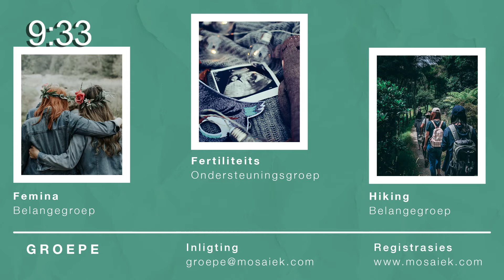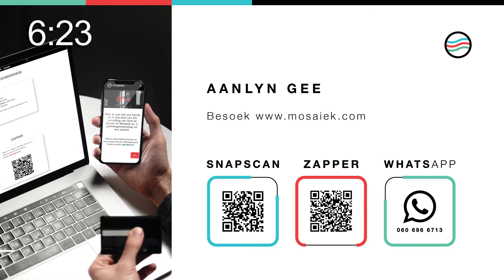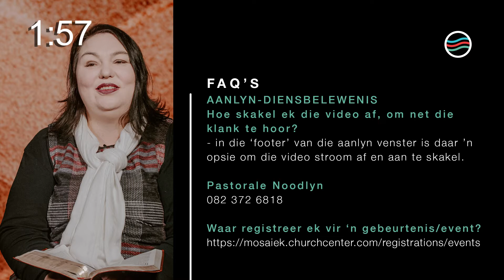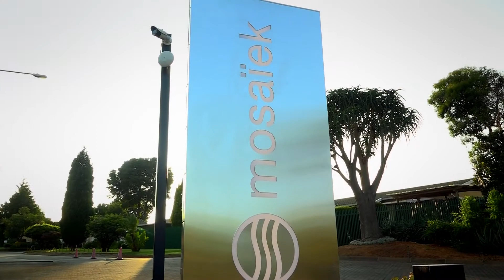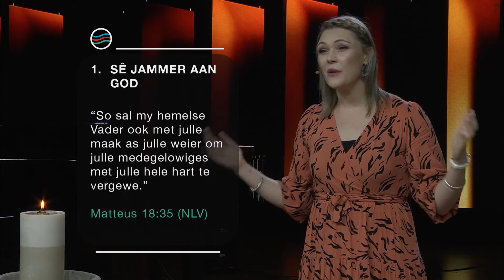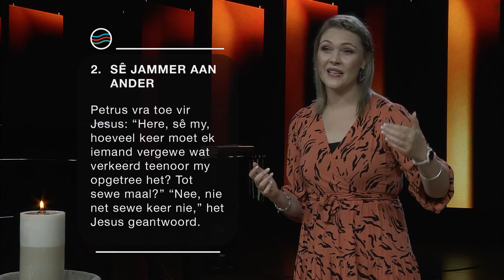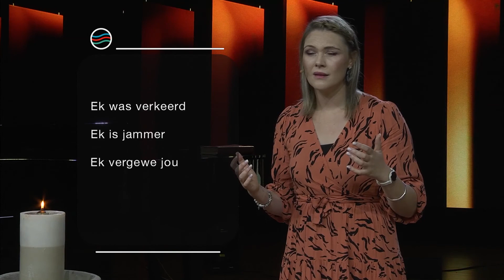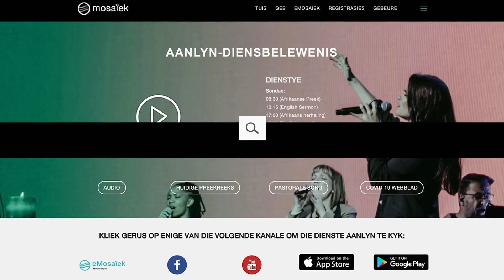17 Julie 2022 | Melissa van Biljon | Woorde Vir 'n Manier Van Lewe - Jammer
In hierdie diens:
𝗣𝗿𝗲𝗲𝗸𝗿𝗲𝗲𝗸𝘀: Woorde Vir 'n Manier Van Lewe
𝗗𝗶𝗲𝗻𝘀𝘁𝗲𝗺𝗮: Jammer
𝗣𝗿𝗲𝗱𝗶𝗸𝗲𝗿: Melissa van Biljon
𝗦𝗸𝗿𝗶𝗳𝗴𝗲𝗱𝗲𝗲𝗹𝘁𝗲: Matteus‬ ‭18:21-22‬ ‭(DB‬‬)